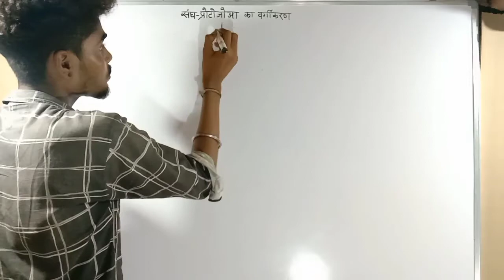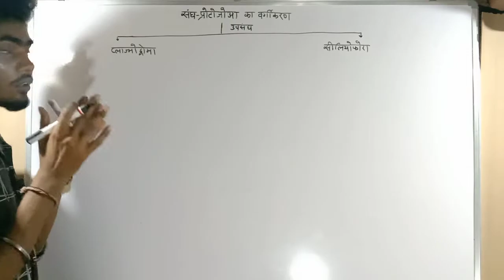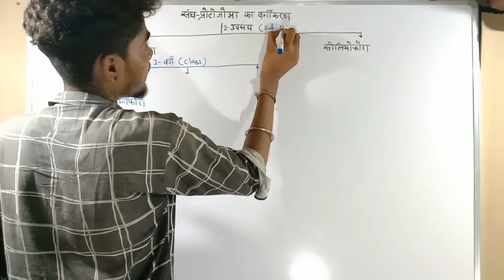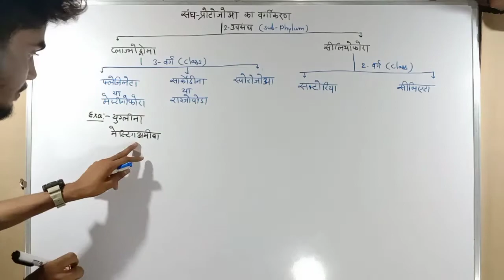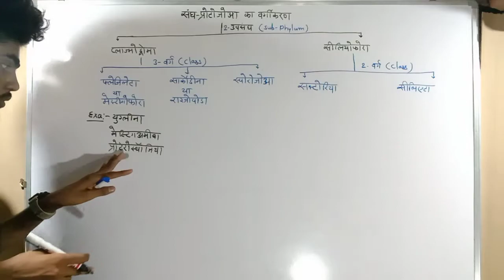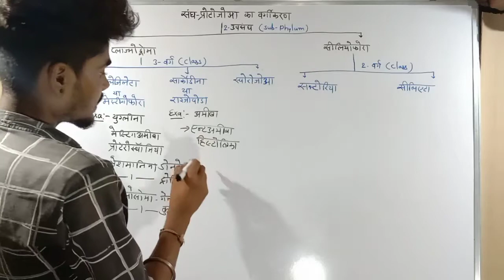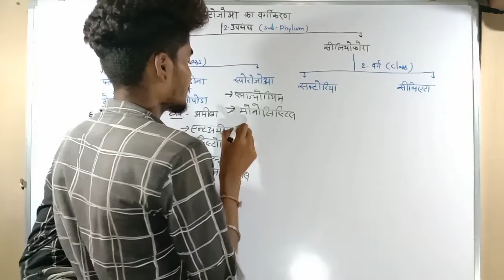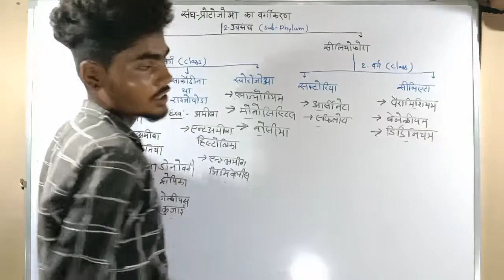protozoa classification bsc 1st year || protozoa classification in Hindi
specialstudytrick protozoa classification bsc 1st year || protozoa classification in Hindi

👉video list:

👉about this video:
प्रोटोजोआ का वर्गीकरण
संघ प्रोटोजोआ का वर्गीकरण
प्रोटोजोआ का वर्गीकरण बताइए
प्रोटोजोआ का वर्गीकरण लिखिए
प्रोटोजोआ का वर्गीकरण उदाहरण के साथ
संघ प्रोटोजोआ का वर्गीकरण उदाहरण
संघ प्रोटोजोआ का वर्गीकरण ट्रिक के साथ
प्रोटोजोआ का वर्गीकरण ट्रिक
संघ प्रोटोजोआ का वर्गीकरण तथा उदाहरण से होने वाले रोग
प्रोटोजोआ से होने वाले रोग का ट्रिक
प्रोटोजोआ से होने वाले रोग
protozoa classification
protozoa classification BSc 1st year
protozoa classification in Hindi
protozoa classification unacademy
protozoans classification
protozoa classification class 11 unacademy
protozoa classification in Telugu
protozoa classification in English
protozoa classification in Malayalam
protozoa classification BSc 1st year zoology
zoology protozoa classification
प्रोटोजोआ के सामान्य लक्षण
प्रोटोजोआ के सामान्य लक्षण लिखिए
संघ प्रोटोजोआ के सामान्य लक्षण बताइए
संघ प्रोटोजोआ के सामान्य लक्षण ट्रिक
प्रोटोजोआ के सामान्य लक्षण ट्रिक के साथ
प्रोटोजोआ के सामान्य लक्षण बीएससी फर्स्ट ईयर
प्रोटोजोआ के सामान्य लक्षण क्लास 11
प्रोटोजोआ के सामान्य लक्षण कक्षा ग्यारहवीं
प्रोटोजोआ जूलॉजी सामान्य लक्षण
फाइलम प्रोटोजोआ जनरल कैरक्टर इन हिंदी
phylum protozoa general character in Hindi
protozoa general character
protozoa general character with trick
protozoa general character tric ke sath
protozoa ke general character bataiye
protozoa ka classification bataiye
protozoa ka classification example with in Hindi
protozoa general character and classification
protozoa general characters and classification class 11
protozoa classification class 11